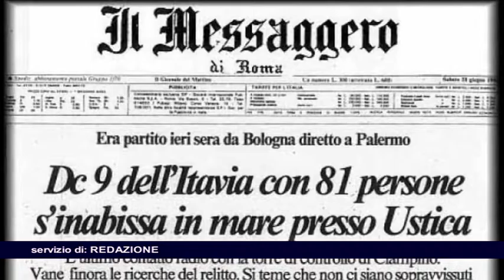OMBRE SU STRAGE USTICA, ANCORA SEGRETI DOPO 36 ANNI